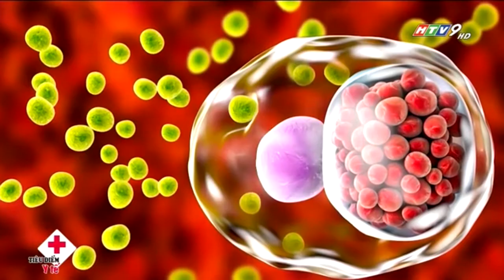U mềm truyền nhiễm | Bác Sĩ Của Bạn || 2021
Hãy cùng Bác Sĩ Của Bạn tìm hiểu về bệnh u mềm truyền nhiễm
Khi bị u mềm lây, bạn sẽ có những u thịt nhỏ xuất hiện trên những vùng da bị lây như mặt, mí mắt, nách và đùi. Điều đặc biệt là u mềm lây không xuất hiện ở lòng bàn tay và lòng bàn chân. Những u thịt này không gây ngứa, đau, hoặc tấy. Các khối u không lớn hơn 0,5cm, có dạng hình tròn kèm theo một vết lõm ở giữa và có dịch trắng sáp chứa virus gây bệnh. Nếu bạn hoặc trẻ làm vỡ dịch trắng này, virus sẽ lan sang vùng da lân cận và phát tán ra môi trường bên ngoài. Nếu u mềm xuất hiện ở mí mắt, vi khuẩn sẽ lây vào mắt làm bạn có triệu chứng đau mắt đỏ. U mềm biểu mô sẽ tự biến mất sau một vài tuần, nhưng có thể kéo dài nhiều tháng. Bệnh thường không để lại sẹo.
U mềm lây được gây ra do một lọai virus trong nhóm poxvirus. Virus này lây lan qua việc tiếp xúc trực tiếp như chạm vào da hoặc đồ vật bị nhiễm virus như quần áo, khăn,… của người bệnh. Ngoài ra, virus này cũng có thể lây truyền qua đường tình dục nếu bạn không có các biện pháp quan hệ tình dục an toàn.
U mềm lây ở trẻ em (hay gặp ở các bé trai) và thanh niên là tình trạng khá phổ biến. Người lớn bị u mềm lây phần lớn là qua đường tình dục. Những trường hợp mắc bệnh còn lại là người có hệ miễn dịch yếu hoặc đang mắc bệnh truyền nhiễm khác.
Nếu bạn có sức đề kháng yếu hoặc bị chứng viêm da dị ứng do di truyền, bạn có thể có nguy cơ bị mắc bệnh u mềm lây. Không có các yếu tố nguy cơ bệnh không có nghĩa là bạn không thể mắc bệnh.
Copyright by Bác Sĩ Của Bạn ☞ Do not Reup